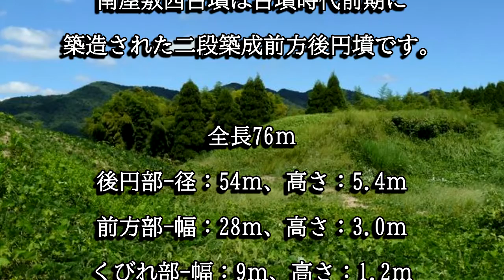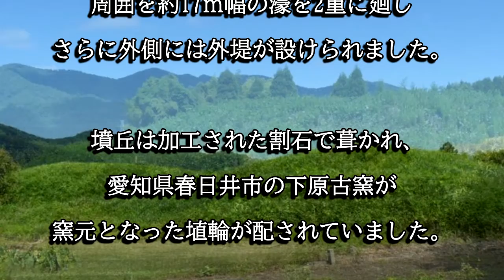南屋敷西古墳（岐阜県大野町）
南屋敷西古墳は5世紀後半頃に築造されたと指定されている２段築成の前方後円墳で、国指定史跡に指定されています。